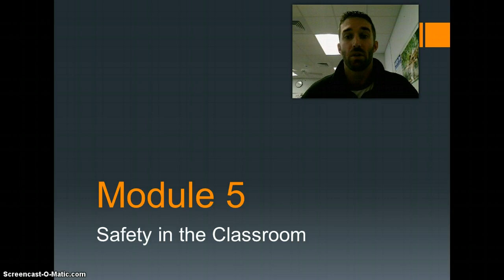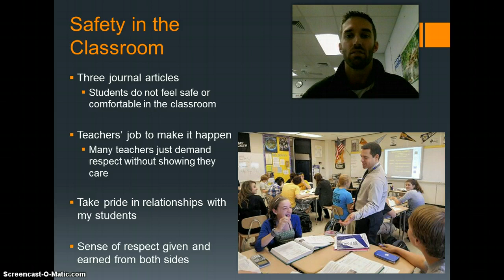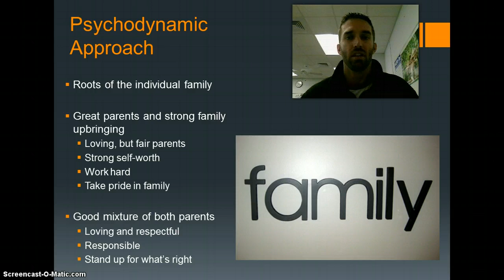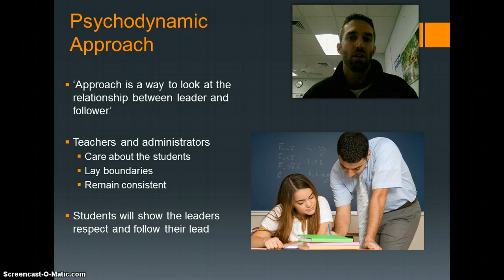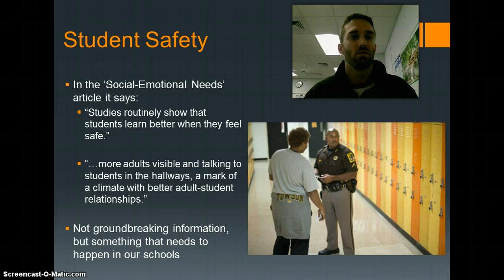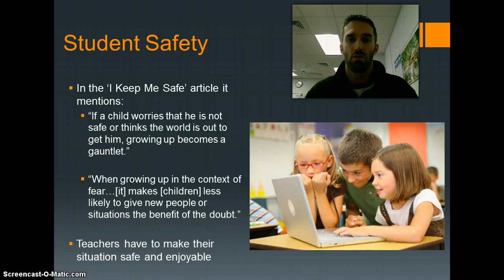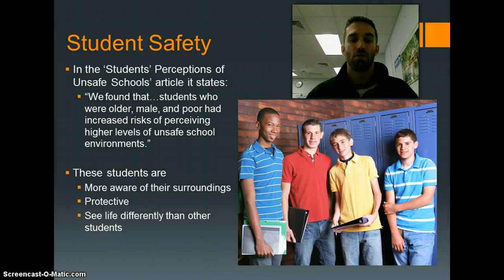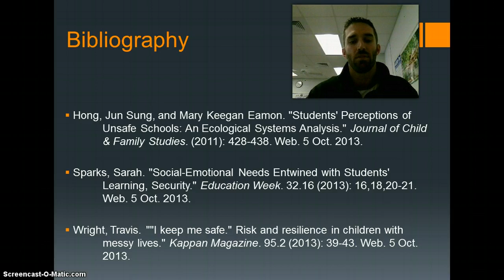Safety in the Classroom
Module 5 Video - AEP 855